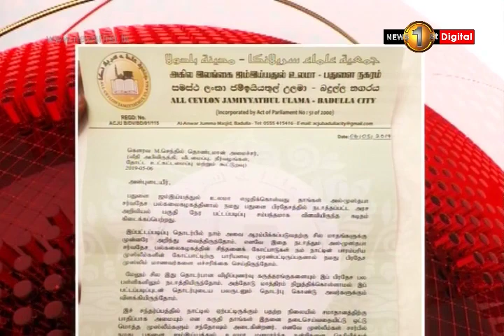අල් මුස්තාෆා විශ්වවිද්‍යාලයෙන් සිසුන් 130ක් ඉවත් කර ගත්තේ ඇයි?